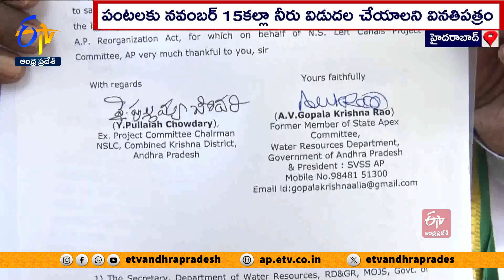కేఆర్‌ఎంబీ ఛైర్మన్‌ను కలిసిన ఏపీ సాగునీటి వినియోగదారుల సమాఖ్య | Met KRMB Chairman | Hyderabad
నాగార్జునసాగర్ ఎడమ కాల్వ రెండు, మూడు జోన్ల కింద ఉన్న ఆరుతడి పంటలకు. నవంబర్ 15కల్లా నీరు విడుదల చేయాలంటూ. ఏపీ సాగునీటి వినియోగదారుల సమాఖ్య కృష్ణానదీ యాజమాన్య బోర్డును కోరింది. ఈ మేరకు సమాఖ్య ప్రతినిధులు హైదరాబాద్ లో KRMB ఛైర్మన్ అతుల్ జైన్ ను కలిసి వినతిపత్రం అందించారు. అదేవిధంగా కృష్ణా నదీ యాజమాన్య బోర్డు కార్యాలయాన్ని విజయవాడకు తరలించాలని కోరగా.. ఛైర్మన్ సానుకూలంగా స్పందించినట్లు తెలిపారు